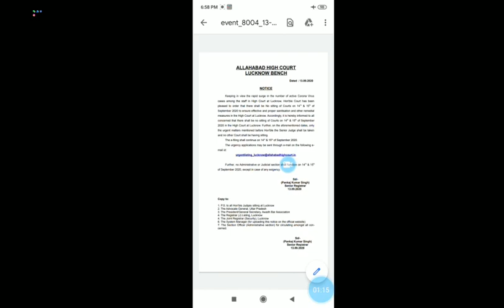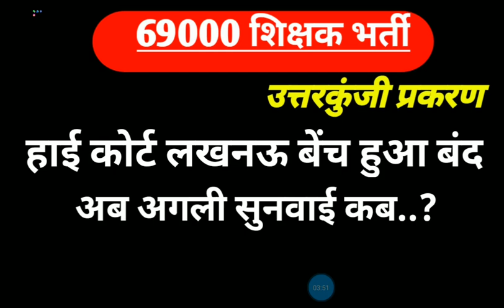69000 शिक्षक भर्ती उत्तरकुंजी अपडेट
हाई कोर्ट लखनऊ बेंच 2 दिन के लिए हुआ बंद

69000 शिक्षक भर्ती,
69000 shikshak bharti latest news,
69000 शिक्षक भर्ती लेटेस्ट न्यूज़,
69000 शिक्षक भर्ती लेटेस्ट न्यूज़ today,
69000 शिक्षक भर्ती न्यूज़,
69000 shikshak bharti latest news today court update,
69000 शिक्षक भर्ती अपडेट,
69000 शिक्षक भर्ती कोर्ट अपडेट,
69000 शिक्षक भर्ती टुडे न्यूज़,
शिक्षक भर्ती 69000 लेटेस्ट न्यूज़,
9 शिक्षक भर्ती,
69000 teacher bharti news,
69000 teacher bharti,
69000 shikshak bharti update,
69000 शिक्षक भर्ती उत्तर प्रदेश,
69000 shikshak bharti news today in hindi,
69000 shikshak bharti news,
69000 shikshak bharti news today,
शिक्षक भर्ती 69000,
69000 सहायक शिक्षक भर्ती लेटेस्ट न्यूज़,
69000 bharti,
shikshak bharti 69000 latest news,
लेटेस्ट न्यूज़ 69000 शिक्षक भर्ती,
today news 69000 shikshak bharti,
69000 shikshak bharti today news,
69000 shikshak,
69000 teacher bharti today news,
69000 shikshak bharti latest update,
69000 shikshak bharti 2020